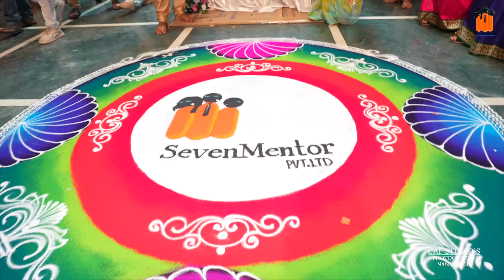Seven Mentor Ganpati Visarjan | Pune 2023 | Pawan Bhosikar | CAF STUDIO'S